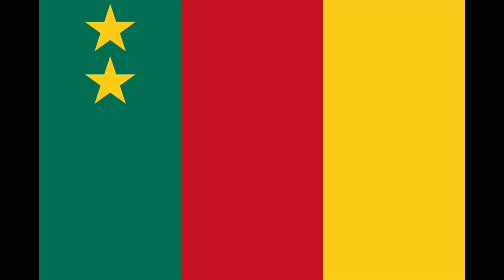Evolution of the Flag of Cameroon (1884-present)